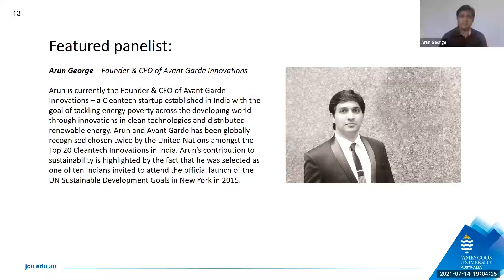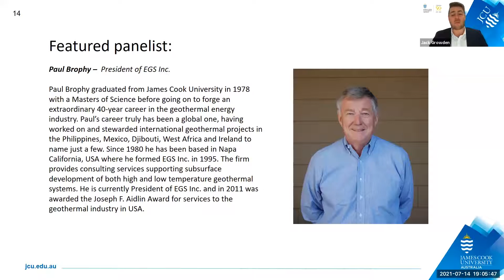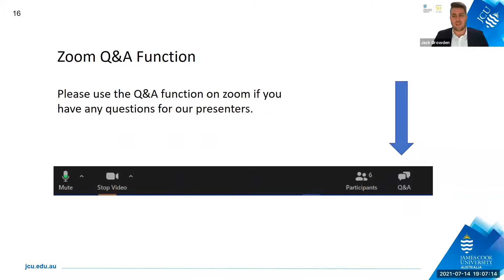Conversations with Alumni: Fuel and Flicking Switches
We seem to live in an ever-increasingly energy-thirsty world. Our mouths, our devices, our houses and our cars all require more fuel than ever before. What does the future of energy look like as economics, rising populations and sustainability collide?

Featured Panellists:
- Paul Brophy, President of EGS Inc
- Benn Barr, Founder and CEO, Avant Garde Innovations
- Arun George, Chief Executive of the Australian Energy Market Commission
- Jack Growden, Founder and CEO, LiteHaus International